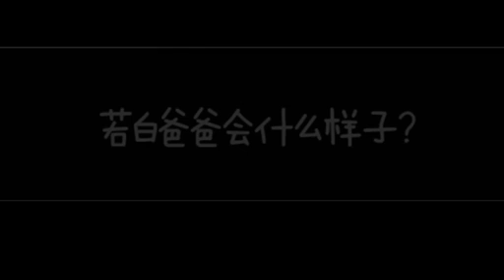杨洋@若白 ♥ 郑爽@林湘湘 就是要你爱上我